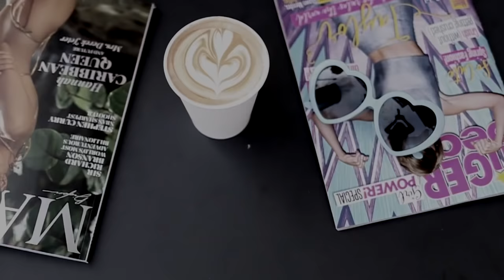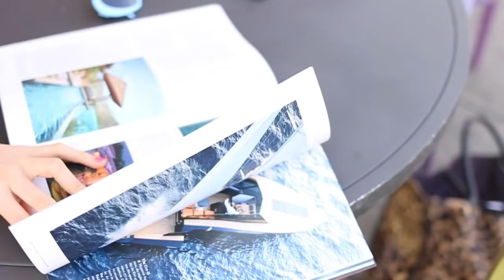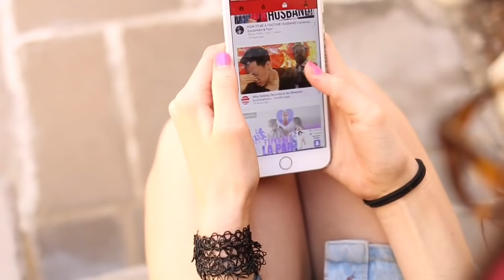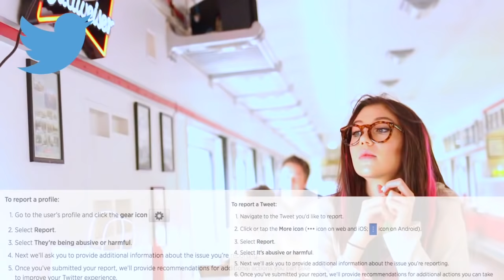This video is a REAL Life Hack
this video is a REAL hack for LIFE  I’ve seen life hacks for girls, school, and lazy people and decided to do something different! I’ve also seen hacks tested and weird things everyone does and decided to combine the two. I was inspired by youtubers like rclbeauty101. Hope you enjoy!

if you're reading this comment, “JESSIE IS IN MY MAGAZINE?!"